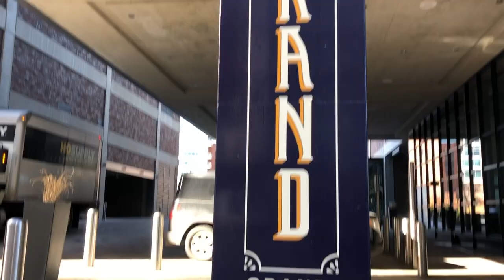Found the Coolest Apartment Gym!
Back & Bicep Workout at The Grand Denver!